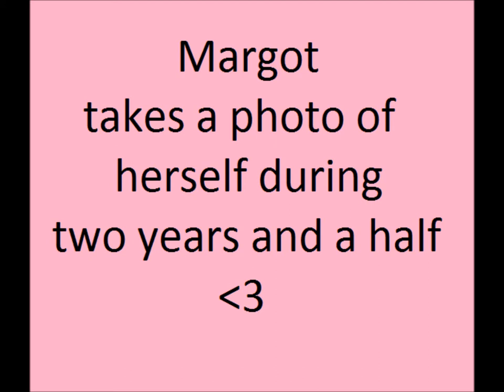Margot takes a photo of herself during two years and a half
Song: Municipal Waste- The Inebriator